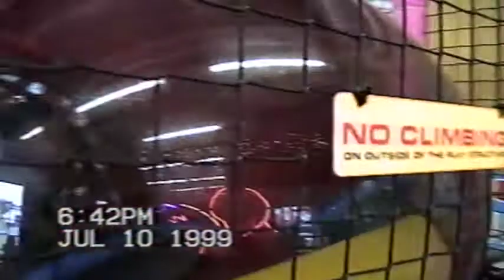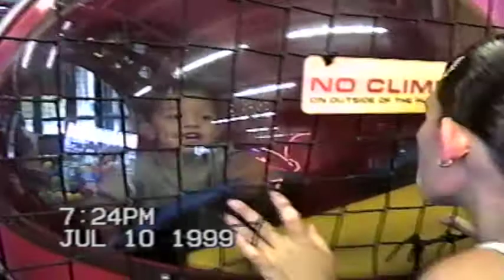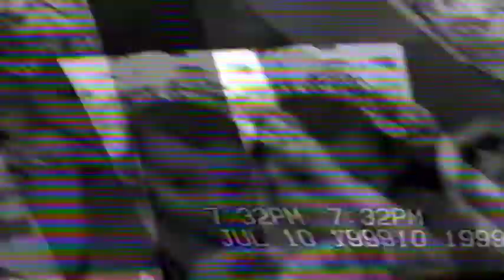1999 07 10 Juni's 5th Birthday